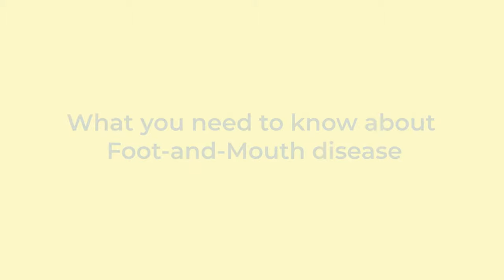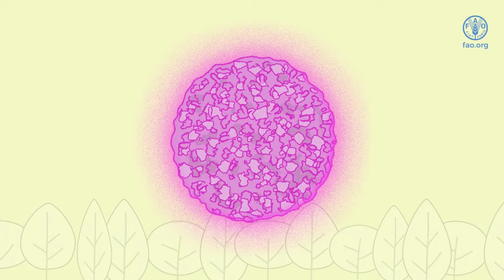What you need to know about Foot-and-Mouth Disease.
This video was produced by the European Commission for the control of Foot-and-Mouth disease (EuFMD) to raise awareness amongst farmers living in areas which are currently free from the disease. It outlines the main transmission routes of FMD and the clinical signs which characterize the infection. Furthermore, the actions which need to be taken in the event of an outbreak occurring in an FMD free country are described